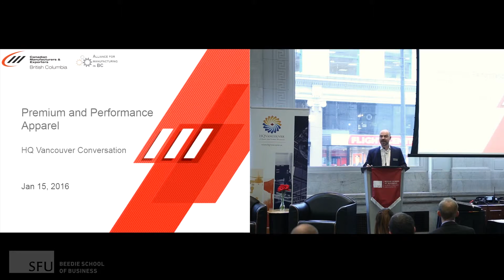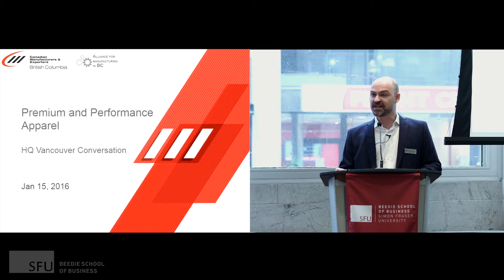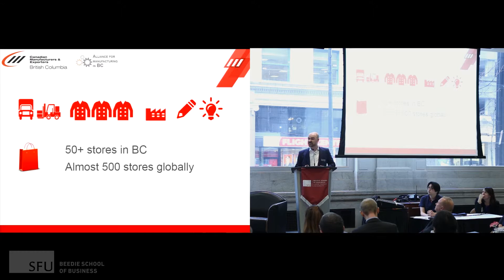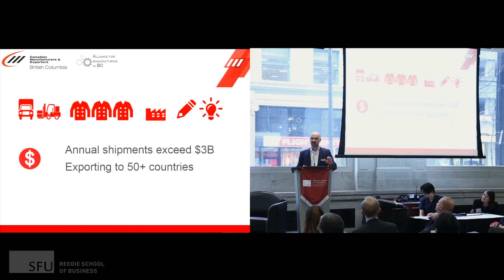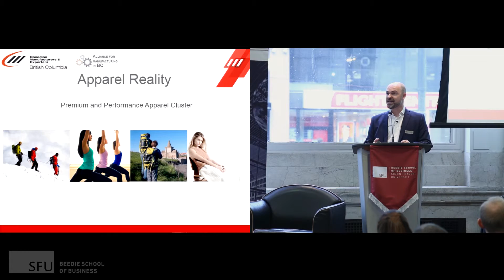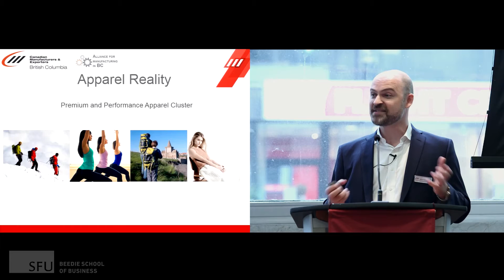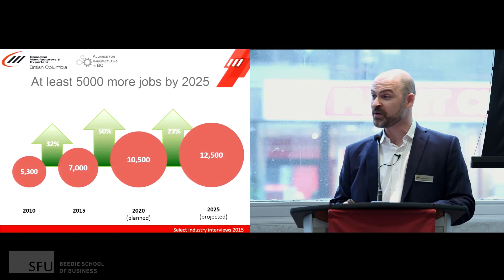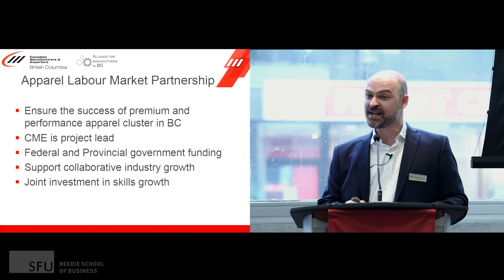Speakers@Beedie: Apparel in B.C. (Part 1 of 4: Canadian Manufacturers & Exporters)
HQ Vancouver and the Beedie School of Business presents this HQ Conversation Series on Premium and Performance Apparel in B.C:
Growing a Global Hub, which took place at the Segal Graduate School of Business on January 12, 2016.

Featuring lululemon athletica VP Susan Gelinas, Arc'teryx VP Jon Hoerauf, and Canadian Manufacturers and Exporters (BC) VP Marcus Ewert-Johns. Event moderated by HQ Vancouver President Yuen Pau Woo.

This is Part 1 of 4 of the event: Marcus Ewert-Johns, VP Canadian Manufacturers & Exporters (BC).